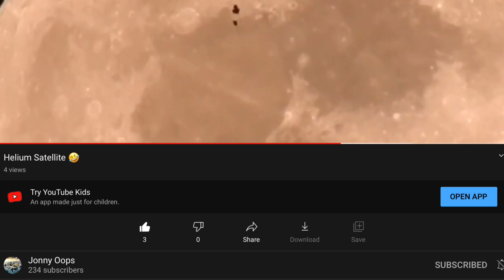Helium Balloon Satellite 🛰